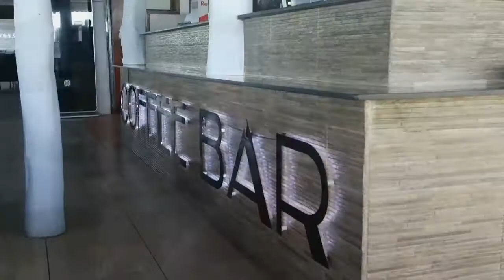VLOG | Photoshoot, Joujou's Ocean View Birthday Lunch | Jackie Mujulizi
Hi loves. Welcome to my first Vlog. Follow me to a photo-shoot and a friends birthday lunch by the most beautiful restaurant.